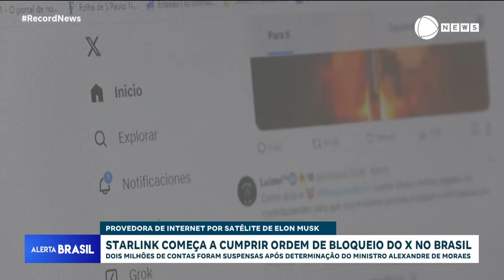Starlink começa a cumprir ordem de bloqueio no Brasil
A empresa Starlink, do bilionário Elon Musk, anunciou que irá bloquear o acesso à rede social X - antigo Twitter - para seus clientes em todo o Brasil. A decisão ocorre após ordem do ministro do Supremo Tribunal Federal, Alexandre de Moraes. Anteriormente, a Starlink havia afirmado que não cumpriria essa ordem até que suas contas bancárias fossem desbloqueadas.